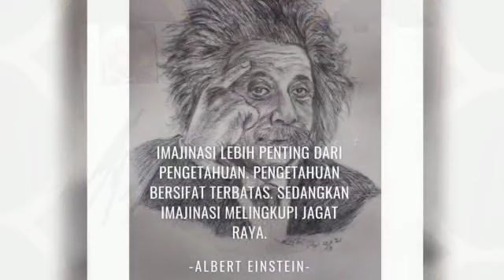Albert Einstein bolpoint painting by Cak Roes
Artname: Albert Einstin
Artist: Cak Roes
Style: Bolpoint painting in canvas
visit ig: @cakroes.art